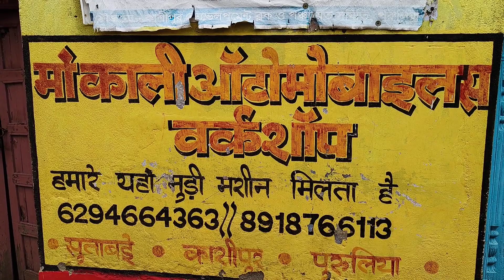Chhattisgarh muri machine Transport | 8918766113, 7872526552